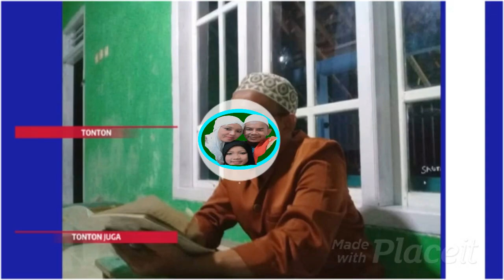Galeri Ziarah Wali Songo Pon Pes Al Hidayat Gerning 2024 Part#7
Ziarah Wali Songo Santri Putri Pon Pes Al Hidayat Gerning 2024